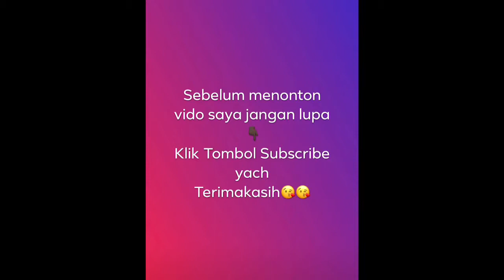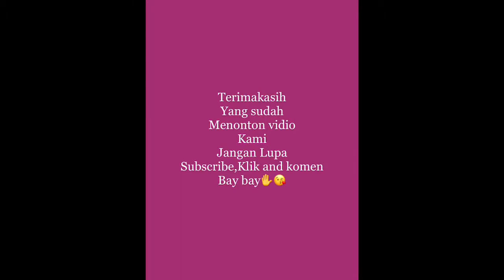Keindahan Alam di penuhi bunga Azelea (part4)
Assalamualaikum semuanya vidio ini waktu petualangan di bulan april tahun ini gaes nah bunga Azelea ini musimnya di bulan april dan hanya ada di daerah pegunungn di hehuansan/Wuling
Tapi menuju area bunga kita harus naik keatas dan bener2 butuh tenaga extrim dan harus memegang pohon bambu kecil untuk pengaman biar tidk jatuh pas naik ke atas gaes.
Lokasih👇🏿
台湾的极端高点 - 合欢山武陵___ Titik tinggi ekstrim Taiwan - Hehuan Mountain Wuling___ Taiwan's extreme high point - Hehuan Mountain
Alamat👇🏿
Wuling
546, Kab. Nantou, Ren’ai Township